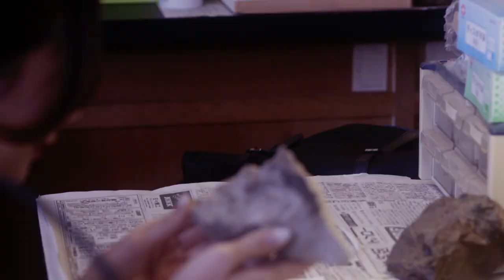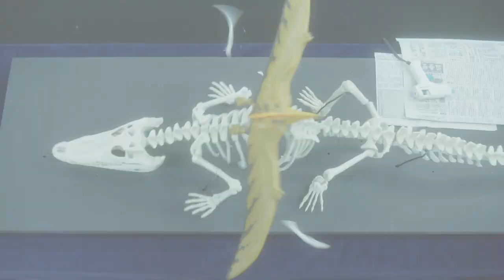足立梨花、変人だらけの“四角関係”に？ 映画「アヤメくんののんびり肉食日誌」予告編公開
女優の足立梨花さんと俳優の黒羽麻璃央さんがダブル主演する映画「アヤメくんののんびり肉食日誌」（芝﨑弘記監督、10月7日公開）の予告編映像が8月27日、公開された。

　映画は祥伝社の「FEEL YOUNG」で連載中の「アヤメくんののんびり肉食日誌」を実写化。足立さん、黒羽さんのほか、佐伯大地さん、瑛茉ジャスミンさんらも出演している。

Trailer of movie “Ayame-kun no nonbiri nikushoku nisshi”

The video trailer of the movie “Ayame-kun no nonbiri nikushoku nisshi” (Directed by Shibazaki Hiroki, to be premiered on October 7th) co-starring actress Rika Adachi and actor Mario Kuroba was released on August 27th.

The movie is adapted from the work “Ayame-kun no nonbiri nikushoku nisshi” which is currently serialized on the magazine “FEEL YOUNG” of Shodensha Publishing House.

In addition to Rika Adachi and Mario Kuroba, the movie also has the participation of Daichi Saeki and Kondo Emma Jasmine.